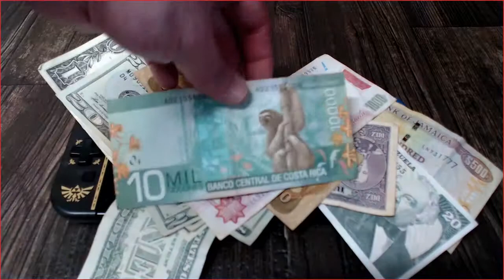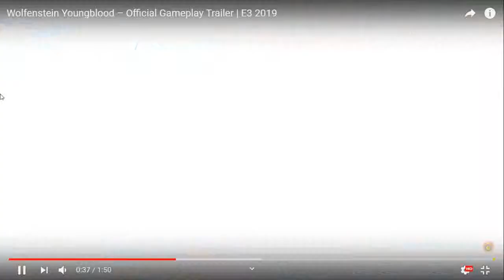Nintendo Switch RUINED my wallet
The second Half of 2019 is filled with so many games. we're all going to be broke after that.These are the Top BEST Upcoming Nintendo Switch Games for 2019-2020! Zelda Links Awakening, Pokemon Switch, Astral Chain, Luigi's Mansion 3 & MORE! Biggest, Newest and BEST Nintendo Switch games coming soon!

We're gaining subscribers fast so thank you very much to everyone who is part of this!
and pull new ppl in!